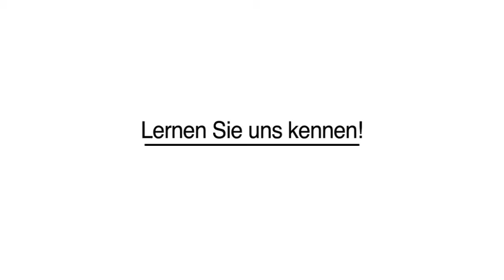Pflegeheim - Weddelbrook Haus Anke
Haus Anke in Weddelbrook ist Ihre erste Wahl, wenn Sie nach Pflegeheim oder Altenpflege suchen. Für mehr Informationen erreichen Sie uns unter der Telefonnummer (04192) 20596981 . Besuchen Sie uns auch unter der oben genannten Webadresse!